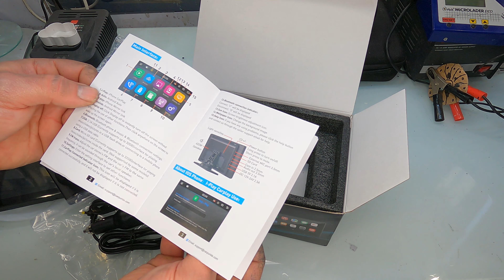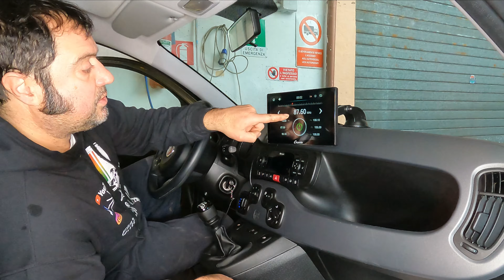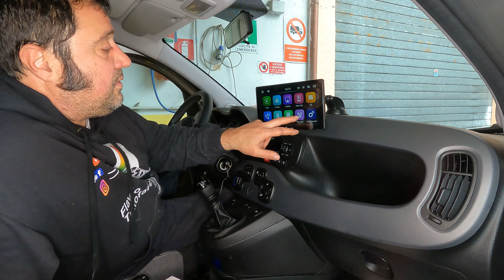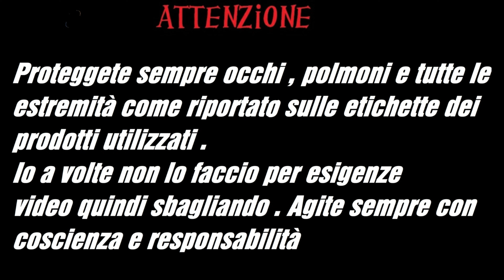come installare apple carplay , android auto carpuride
su amazon

oggi voglio farvi vedere un accessorio con impianti stereo economici che va
ad aggiungiere molte funzioni grazie al Chip Bluetooth 5.0 importato a doppio canale con specifiche superiori integrate, il segnale Bluetooth è più stabile. Quando l'autoradio è accoppiata al tuo telefono tramite Bluetooth, puoi effettuare chiamate in vivavoce, riprodurre musica e controllare senza problemi. Guidare è più sicuro e più conveniente